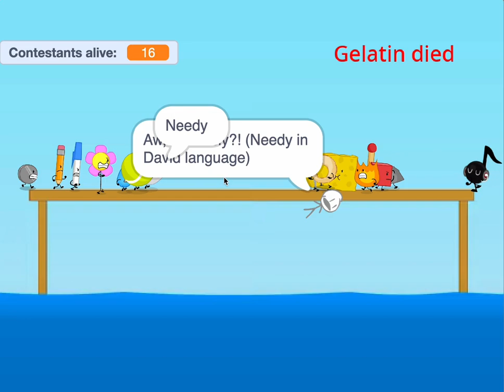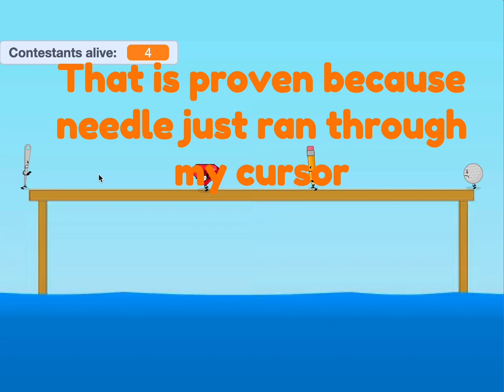's BFDI BALANCE BEAM ON SCRATCH BUT IF A CHARACTER TOUCHES MY CURSOR, THEY FALL OFF!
PART 3!

15 likes for part 4!

YIPPEEEE